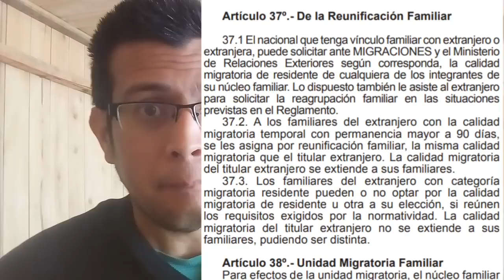Visa HUMANITARIA 🚧🚦Quien DEBE TENERLA OBLIGATORIAMENTE para entrar a Perú??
Quienes estan obligados a tramitar la visa humanitaria en Venezuela??
Que tramite deben hacer quienes lleguen y entren a Perú bajo la via humanitaria ?? Si Entran por las Exoneraciones o entran con la visa que les toca hacer para legalizarse y trabajar ??

Acompañame en este nuevo video y te lo comento...